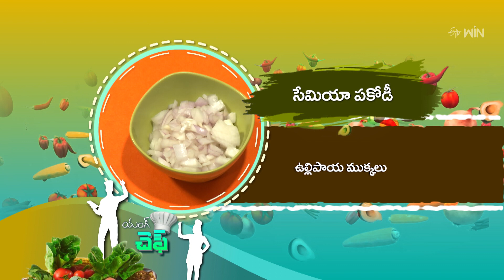Semiya Pakodi | Young Chef | 15th Nov 2023 | Full Episode | ETV Abhiruchi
సేమియా పకోడీ - కరకరలాడే చిరుతిండ్లు ఇప్పుడు చేయడం సులువే!

Semiya Pakodi is a savory dish made using semolina, spring onions, rice flour, groundnuts, gram flour and other essential ingredients.